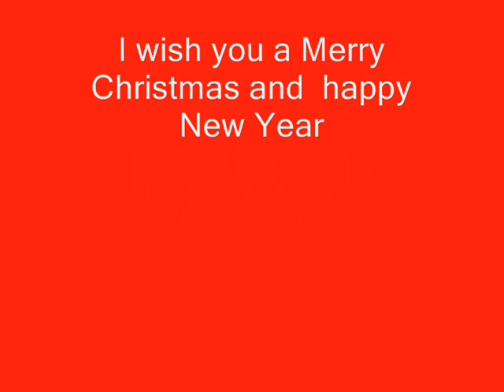Życzenia dla Studia DreamXardas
Idą Święta ^_^